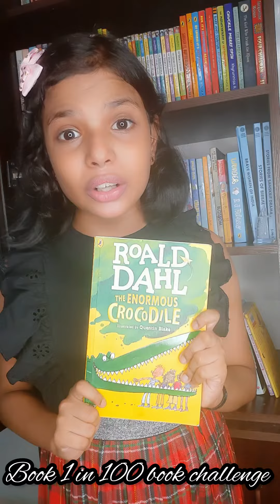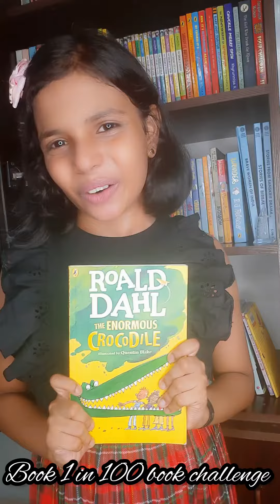Hundred Book Challenge book no:- 1..The Enormous Crocodile by Roald Dahl..